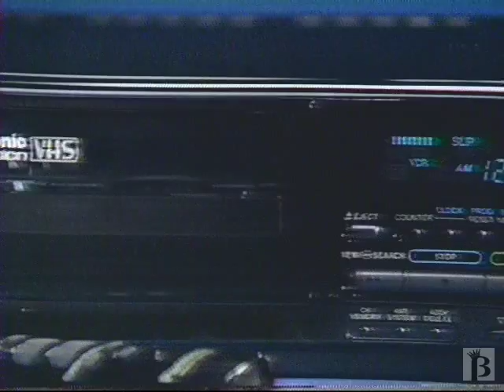Silo Stores Commercial 1987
1987 ad for Silo stores (defunct) which sold electronics and appliances throughout the United States until their closure in 1995.